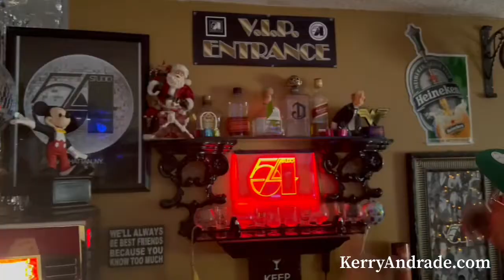Merry Christmas from HHRE GROUP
Real Estate Broker Kerry Andrade tours a estate property in Miami, Florida for The Christmas Holidays .

Who has a Christmas Tree in their Bedroom? Wow !!

Kerry Andrade .com

I don’t own the copyrights to the music